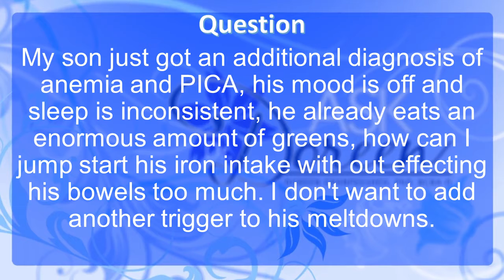Ask Dr. Doreen: How can I jump start my sons Iron intake?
This time on Ask Dr. Doreen, a viewer writes in to ask about how to jump start their son's Iron Intake without effecting his bowels too much. Tune in to see what Dr. Doreen suggests.